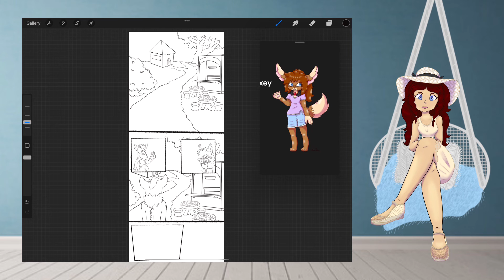Artfight team bloom speedpaint part 3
Back at it again let’s goooo more art fight attacks and little bonus about my giffia beanbag oc for those interested in future art rpg content of a closed species
Intro and outro song Ripter final stand